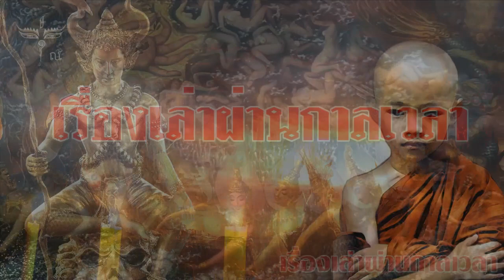สามเณรหนีนรกมาบวช ยมฑูตตามวิญญาณกลับยมโลก